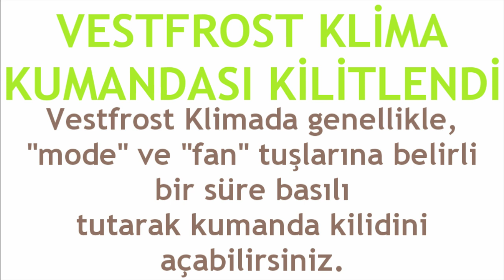Vestfrost Klima Kumandası Kilitlendi Nasıl Açılır?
Merhabalar bu videomuzda sizlerle birlikte vestfrost klima kumandasının kilidini açma nasıl yapılır sorusuna yanıt vermeye çalışıyoruz.İyi Seyirler Dilerim.

vestfrost klima kumandası kilit nasıl açılır
vestfrost klima kumandası kilitlendi ne yapmalıyım
vestfrost klima kilit açma